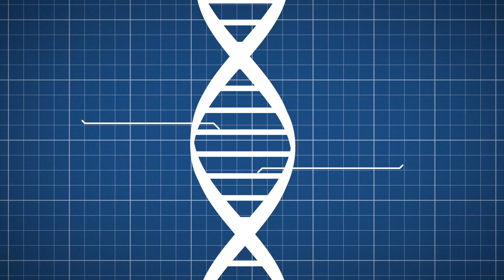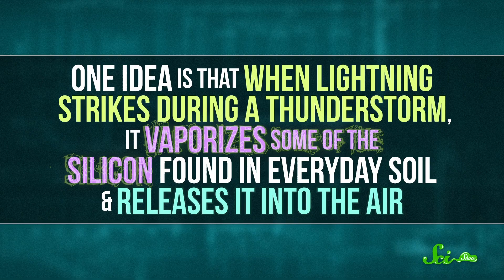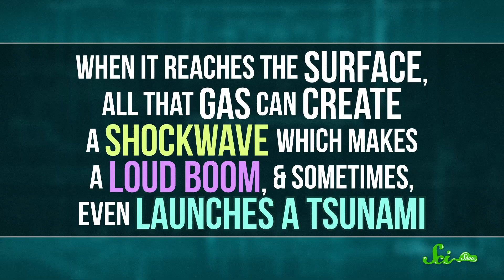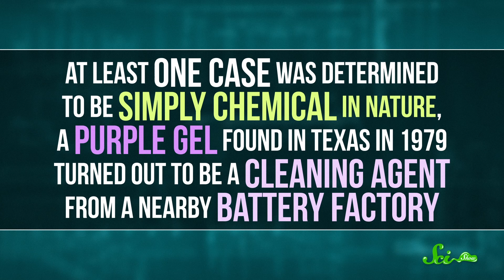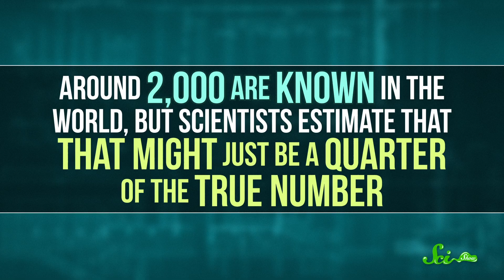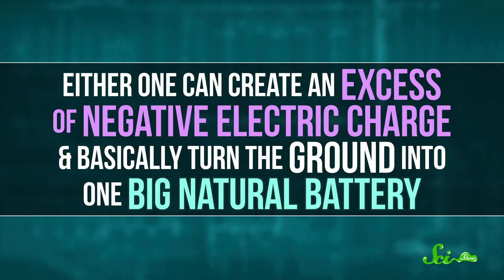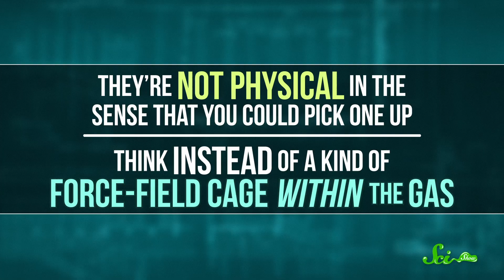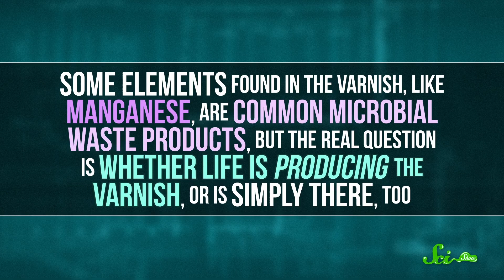7 Chilling Mysteries Still Unsolved by Scientists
There are still several fascinating mysteries of our universe unsolved by scientists even after decades and even centuries of research! Join Olivia Gordon for a new episode of SciShow and learn about these seven weird phenomena that remain a mystery!